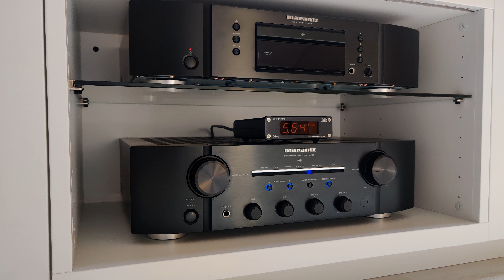Bowers & Wilkins 603 s2 anniversary edition - Marantz PM7004 | Dire Straits - You And Your Friend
Speakers: Bowers & Wilkins 603 anniversary edition
AMP: Marantz PM7004

Audio recorder: ZOOM H1n